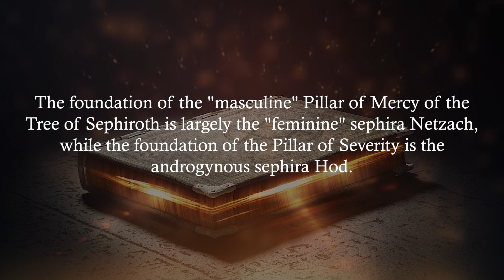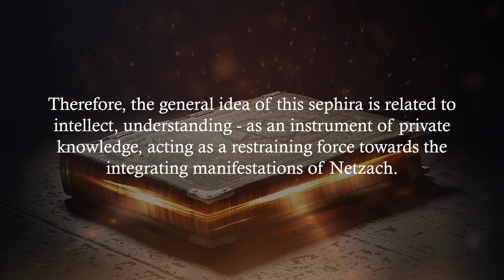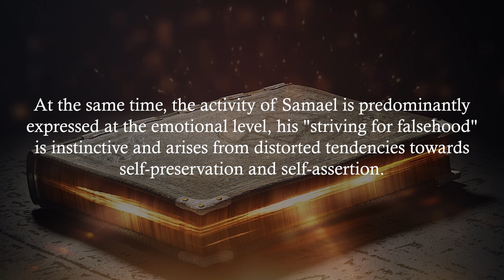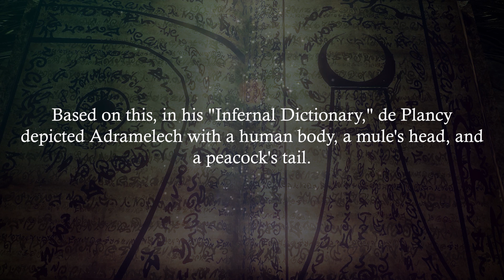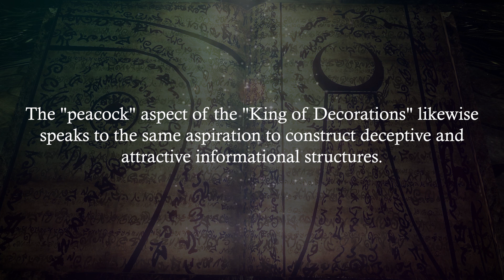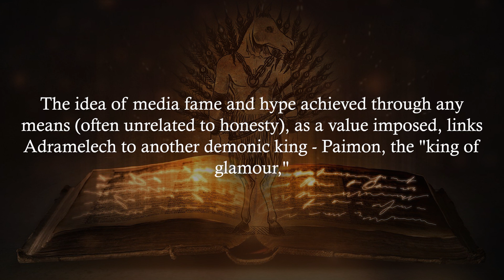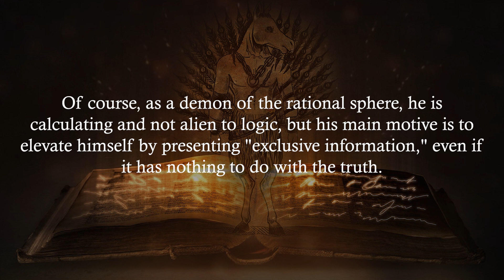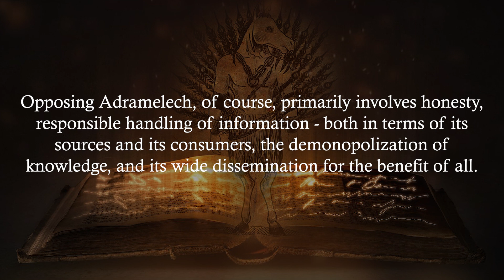The mass media of Adramelech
Adramelech is a powerful demon in ancient Mesopotamian mythology who represents the dark side of the human thirst for knowledge and information. In this video, we explore the parallels between Adramelech and the modern mass media, which often prioritize sensationalism, gossip, and misinformation over truth and accountability. From clickbait headlines to propaganda campaigns, Adramelech's influence can be felt everywhere in the digital age. But how can we resist his temptations and cultivate a more honest and responsible approach to information sharing? Join us on this journey to discover the secrets of Adramelech and the dangers of mass media manipulation.

The article has been translated into English by the community "Heart of the Master".
All links are provided in the channel description.